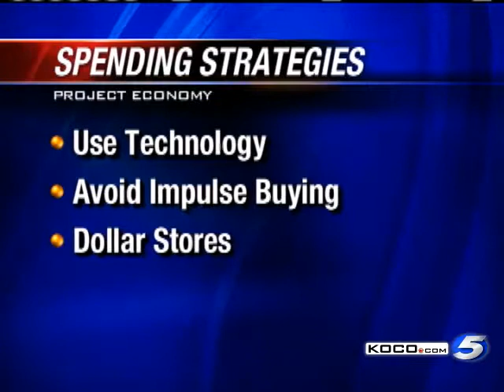New Strategies Help You Save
There is a new list of spending strategies to help you save more money.